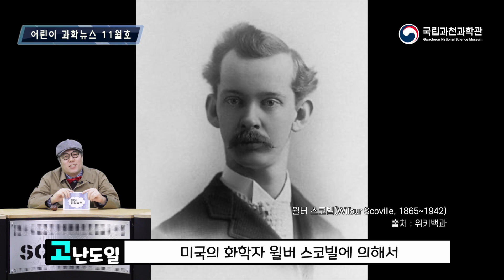라면(Ramen)🍜을 가장 맛있게 과학적으로 끓이는 방법!ㅣ어린이과학뉴스 11월호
국민 1인당 라면 소비량 전 세계 TOP!
우리나라 사람들이 매운 라면에 열광하는 이유?😋

라면(Ramen)🍜을 가장 맛있게 끓이는
과학적인 방법!